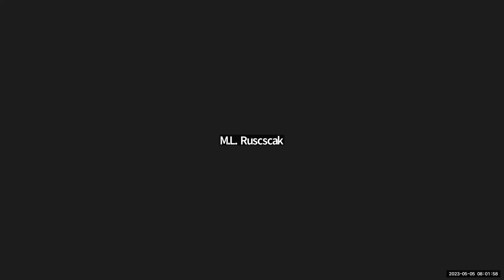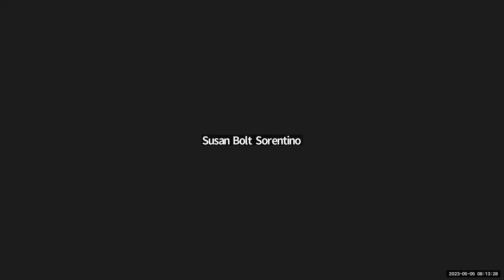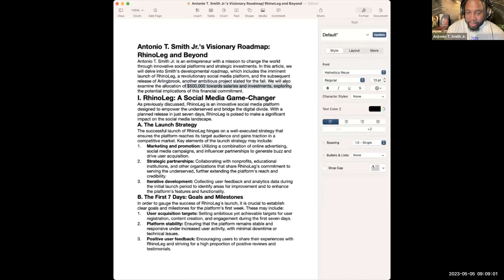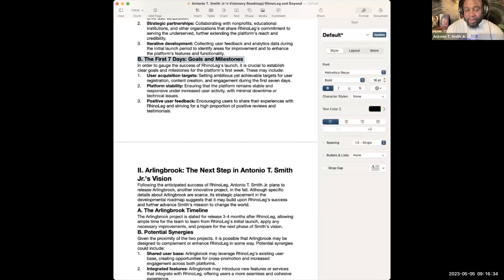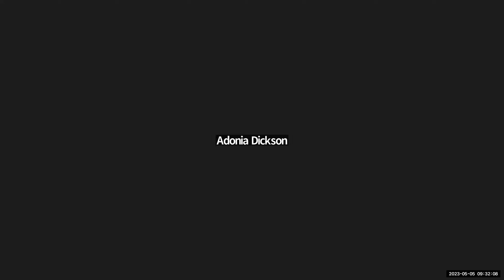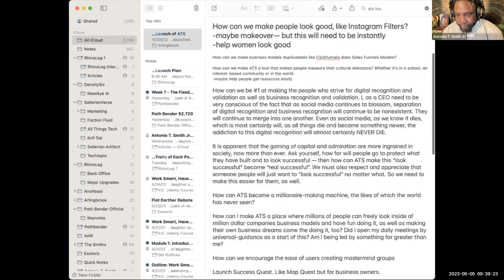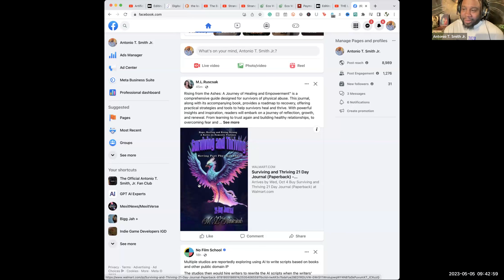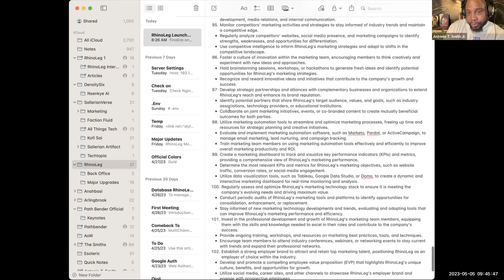Antonio’s First 200 Moves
5/5/23

- A speaker should make you forget you’re in the audience and it’s just you and them
- Your audience will like you more if they can relate to you

- Life would be so much better if everyone around you had it together
- Antonio’s leadership needs to be louder than his employees’ problems
    - His first focus is on Grace and Ken
    - His next focus is on Jerome, Tracey, and Trenace
- Everybody can’t handle unstable startups
- To stabilize as fast as possible, only sales can do that

First RhinoLeg Meeting — Full Agenda

1. Introduction and Welcome
    * Briefly introduce yourself and welcome your team members
    * Give an overview of the meeting agenda
2. RhinoLeg CRM Overview
    * Present the RhinoLeg CRM description and its purpose
    * Highlight the main features and functionalities
    * Explain how it differentiates from competitors
3. Team Roles and Responsibilities
    * Introduce team members and their roles
    * Discuss the responsibilities of each team member related to RhinoLeg CRM development and maintenance
4. Development Roadmap
    * Present the development roadmap for RhinoLeg CRM, including milestones and deadlines
    * Prioritize features and functionalities to be developed first
    * Discuss resource allocation and timelines for each feature
5. Collaboration and Project Management Tools
    * Introduce the tools and platforms that will be used for team collaboration, project management, and communication
    * Set expectations for usage and reporting
6. Development and Coding Standards
    * Set coding standards and best practices for the development process
    * Discuss version control, code review, and testing procedures
7. Marketing and Sales Strategy
    * Present the marketing and sales strategy for RhinoLeg CRM
    * Discuss target customer segments and the value proposition for each segment
    * Identify key marketing channels and tactics to reach target customers
8. Customer Support and Success Strategy
    * Discuss the strategy for providing customer support and ensuring customer success
    * Outline processes for handling customer inquiries, issues, and feedback
9. Analytics and Reporting
    * Discuss the importance of analytics and reporting in RhinoLeg CRM
    * Identify key performance indicators (KPIs) to track and measure success
    * Plan for regular team meetings to review progress and make data-driven decisions
10. Next Steps and Action Items
    * Summarize the main points discussed during the meeting
    * Assign specific tasks and responsibilities to team members
    * Set deadlines for completing tasks and schedule follow-up meetings
11. Open Discussion and Q&A
    * Allow time for team members to ask questions, share ideas, and discuss any concerns
12. Closing Remarks
    * Thank everyone for their participation and express enthusiasm for the project's potential
    * Encourage open communication and collaboration moving forward